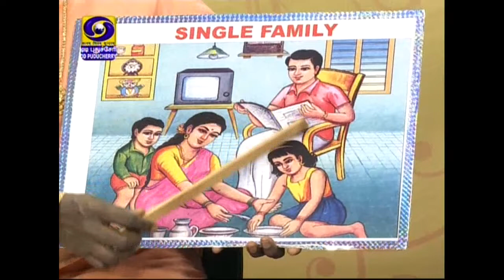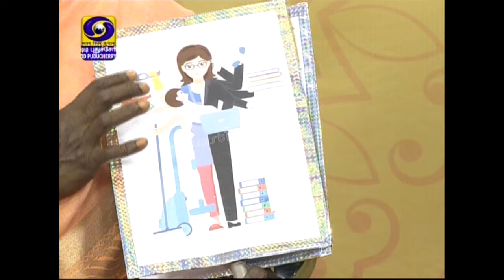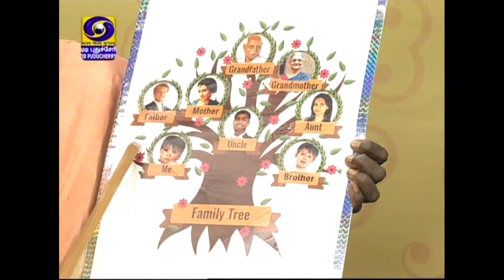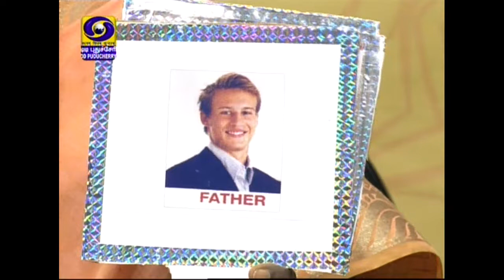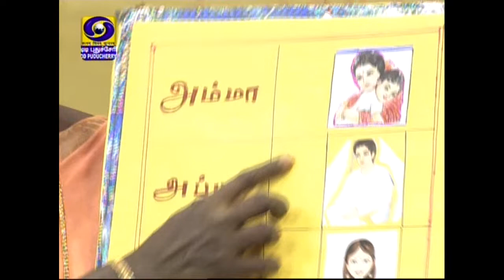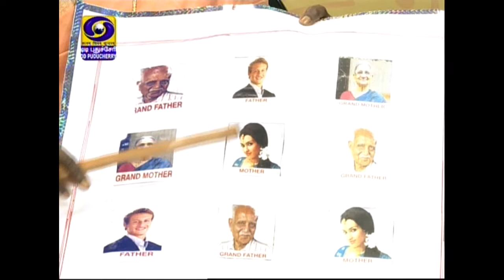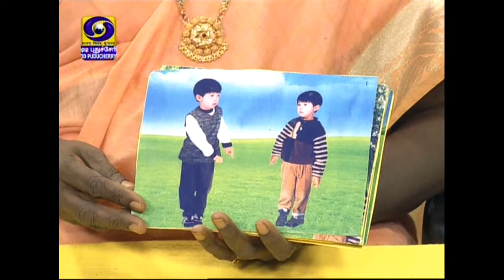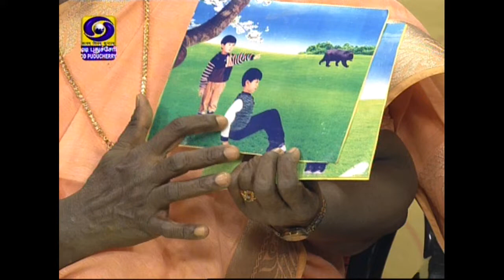Paarpom Padippom-Early Education for Children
K.Nagakumari,an anganvadi worker explains about "Early Education for Children"This video is presented by Doordarshan Kendra, Puducherry